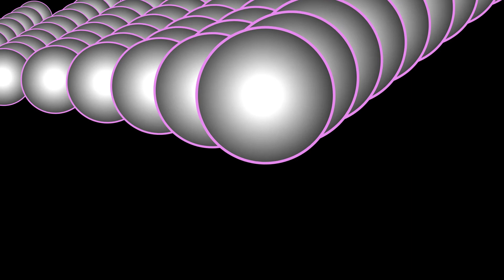Will The Circle Be Unbroken